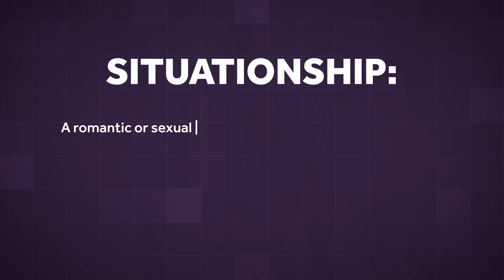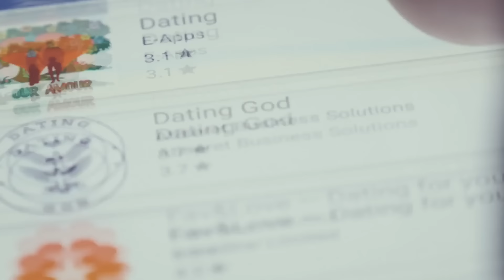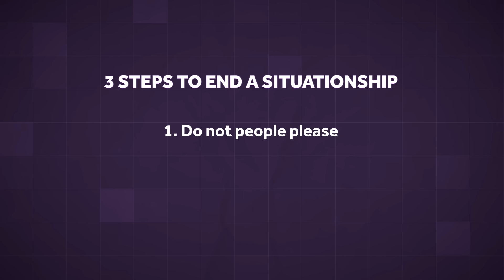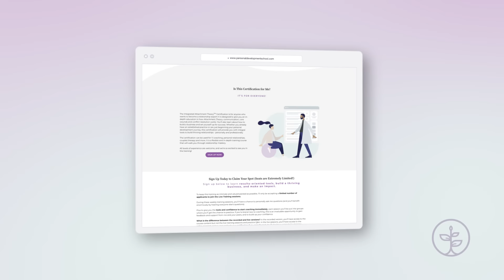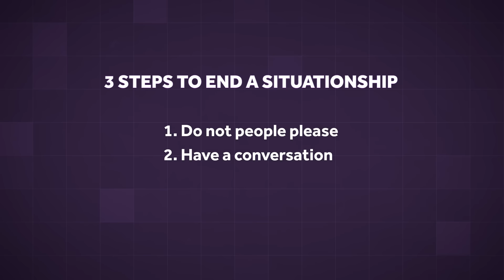Are Situationships Glorified Toxic Relationships?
Get personalized courses, live webinars & Q&As, and more for free for 7 days!

It’s time to transform your career, life & future with our Live Relationship Coaching Program!

👇Transform your relationships and enhance your communication skills with the "Conflict Resolution - Speaking Up & Steps to Healthily Resolve Relationship Challenges" course - Learn to navigate conflicts, express yourself, and foster deeper connections for a more harmonious and fulfilling life.

In today's video, Thais Gibson reacts to a popular Tiktok video on situationships. Watch now to learn more about situationships and their benefits as well as their drawbacks as Thais provides useful tips and guidance.
To learn more, explore the transformative course, "Conflict Resolution - Speaking Up & Steps to Healthily Resolve Relationship Challenges", for powerful tools you can begin using immediately on your journey!

00:00:00 - Reaction Video
00:00:35 - Intro
00:02:16 - Benefits of Situationships
00:03:32 - Drawbacks
00:05:40 - May Be More Inclined to Bail On Relationships
00:07:43 - 3 Things You Can Do
00:08:04 - 7 Day Free Trial: Conflict Communication
00:08:27 - Do Not People Please
00:10:31 - IAT Promo
00:11:23 - Have a Conversation
00:12:50 - Positively Frame Your Needs
00:13:41 - Conclusion